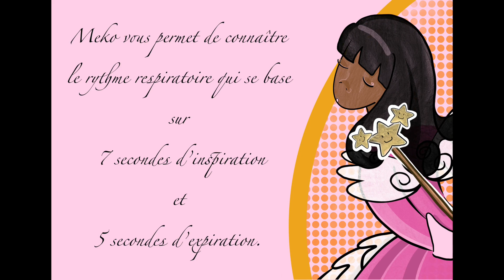Cohérence cardiaque spéciale Kamélia La Magical Girl ! (7x5)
Bonjour / Bonsoir,

Cohérence cardiaque spéciale Kamélia La Magical Girl !
Vous pouvez en découvrir plus sur Kamélia dans l’onglet « les aventures de Kamélia née sous X ».

Prenez bien votre temps pour les réaliser 😃 Tout va bien ♥️

Pour ceux qui en auraient besoin, je vous rappelle que vous avez également à votre disposition la playlist « Accueillir ma prise de conscience ».
Bonne vidéo ♥️

Je précise que cette vidéo est un simple avis, gardez votre libre arbitre, vous en aurez besoin 🌸💕

Si vous voulez soutenir mon travail, n’hésitez pas à aimer, partager et commenter cette vidéo !

Outils utilisés dans cette vidéo :
iPad Pro ^^ ♥️
Le montage est fait sur IMovie par mes soins !
Je réalise les dessins et animations sur Procreate ^^ avec Apple Pencil !

Musique : Old World Saga - Hanu Dixit (Bibliothèque YOUTUBE - Youtube Studio)
Effet : Wind Chimes (Bibliothèque YOUTUBE - Youtube Studio)

Un passé résolu est un futur épanoui 💕

Je vous propose chaque semaine de nouveaux contenus BD, vidéos ou peintures.
Une nouvelle façon de se questionner ensemble sur l’Amour et de trouver son propre chemin vers le bonheur ♥️
Garder votre libre arbitre, vous en aurez besoin ici et ailleurs ! 🙂

Ici, on propose simplement un point de vue donc :
- Pas de parti pris ! Tout le monde à le droit de penser ce qu’il veut mais les commentaires offensants sont interdits !
- Ces vidéos ne se substituent en aucun cas à un avis médical ! 🩺
- Gardez votre libre arbitre, vous en aurez besoin ici et ailleurs 🌸💕 !
- Vous êtes mieux placé(e) que moi pour savoir ce qui vous convient véritablement ! 💓🌸

Pour info, sur ce compte  :
- Je n’accepte aucune demande de consultation individuelle.
- Votre compte sera bloqué si vous ne respectez pas la bienséance !
- et je n’accepte aucune demande de placement de produit quel qu’il soit  !

Samsha Guidance, c’est aussi de l’Art ✌🏼 Peinture à l’huile - Art numérique - contes pour enfant - musiques et encore plus… 🙏 👼